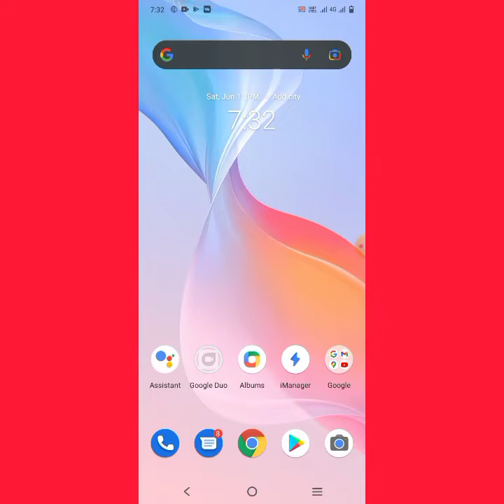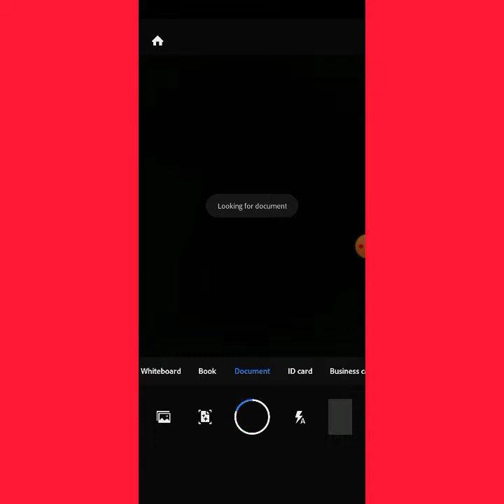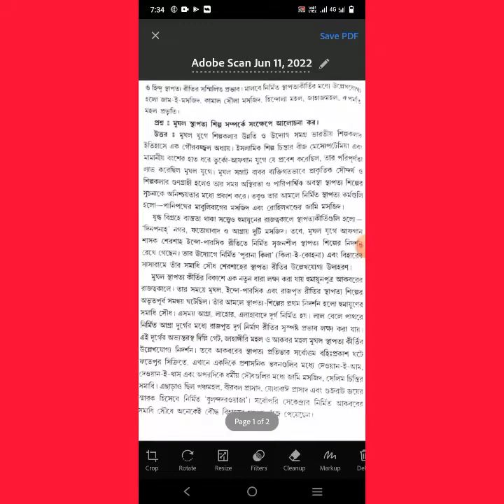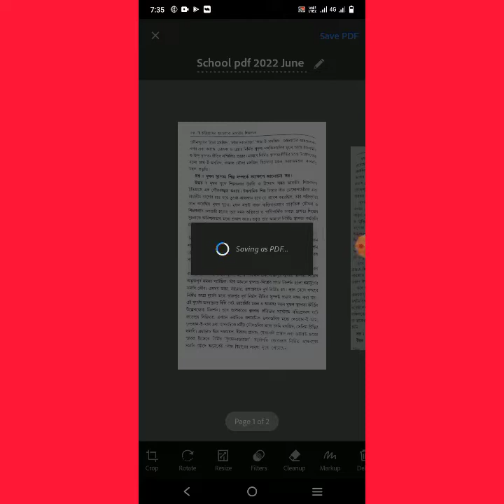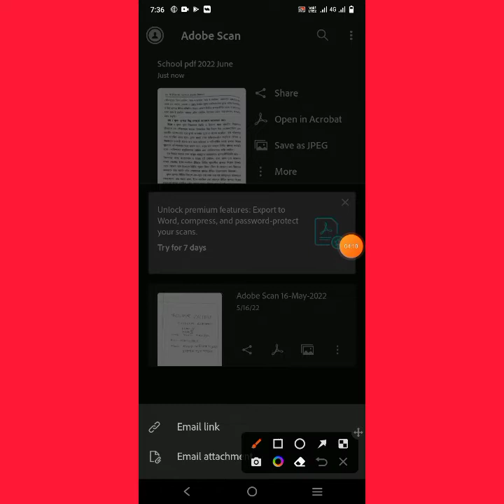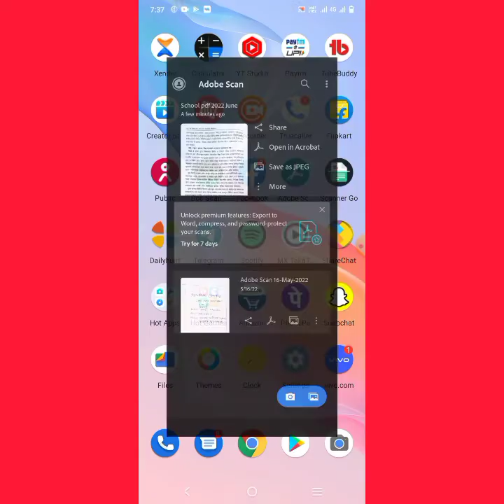How to PDF a document and how to send it to email || how to send pdf file in Gmail || JUYEL TECH